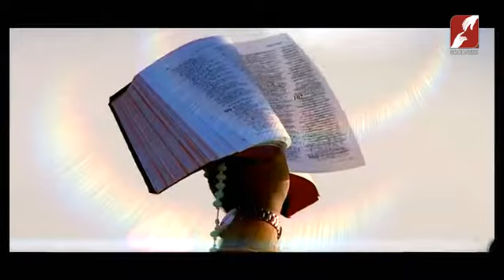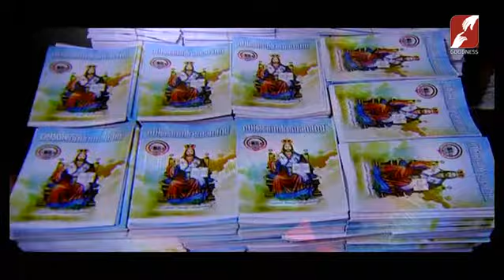DIVINE VOICE | FR VARGHESE THURUTHICHIRA VC | June 23 | എല്ലാറ്റിനും അതിൻെറതായ ഒരു സമയമുണ്ട്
എല്ലാറ്റിനും അതിൻെറതായ ഒരു സമയമുണ്ട്

DIVINE VOICE | FR VARGHESE THURUTHICHIRA VC | June 23